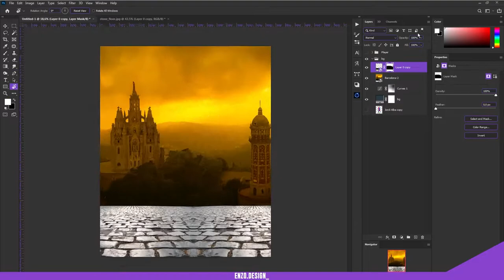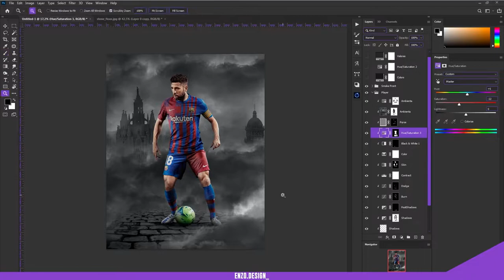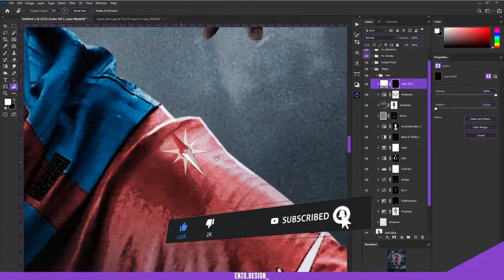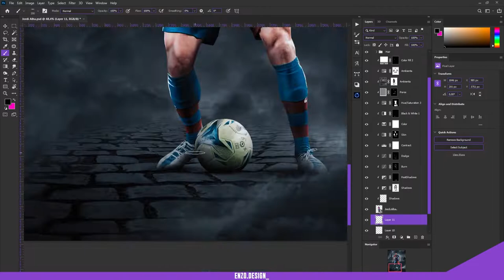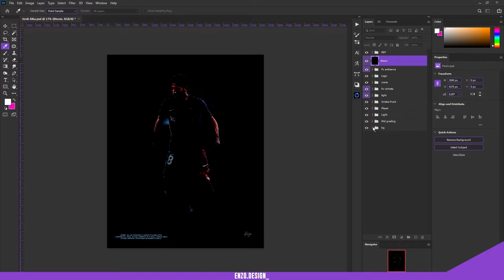Speed Art Jordi Alha | Photoshop